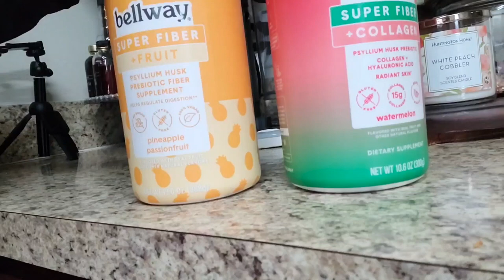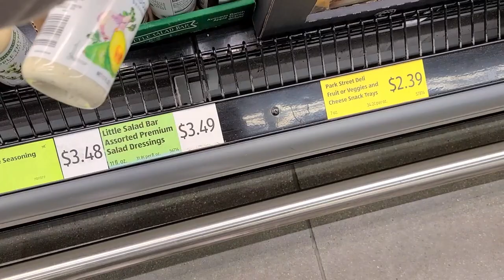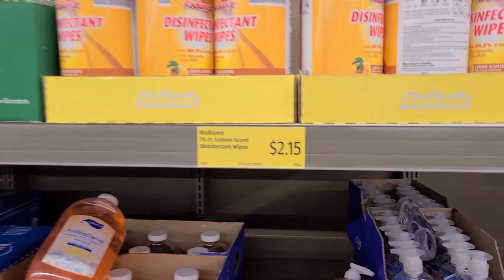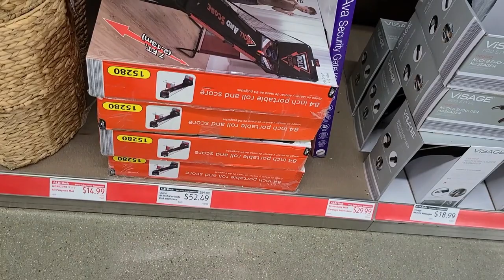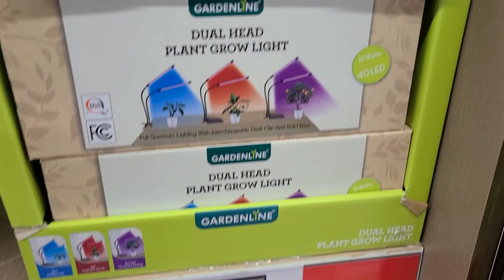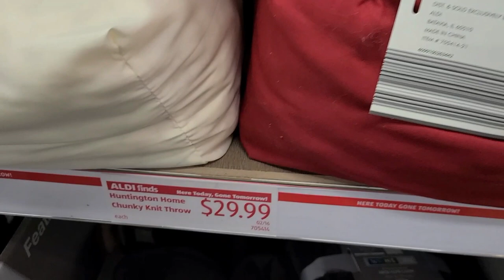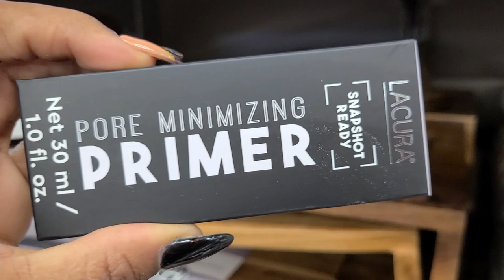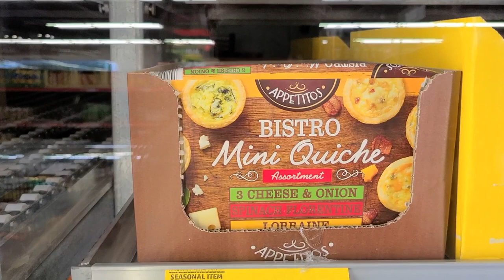WHAT'S NEW AT ALDI 02/17/022 || BELLWAY NEW FLAVORS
Winner will be announced 2/25/22

Spice jars

MOST OF MY DECOR CAN BE FOUND

Gym equipment

weight bench Gluts machine

Nespresso Machine

White sheets

KITCHEN MUST-HAVES

PANTRY LOVES

AMAZON FAVORITE FOODS (ONLY BUY WHEN IT IS ON SALE)

AMAZON CLOSET ORGANIZATION

AMAZON HEALTH AND WELLNESS

AMAZON HOME DECOR